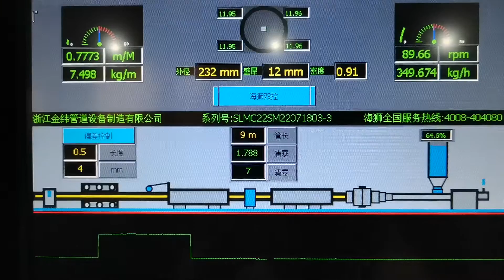JWELL MPPpipe electricalpipe HDPEpipe PEboru PEADtubos extrusion machine 50-250mm